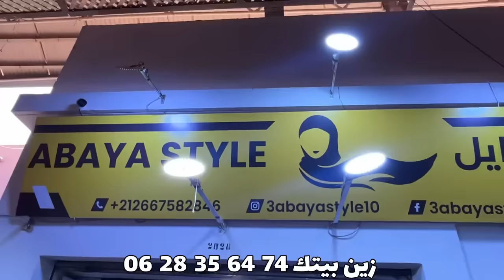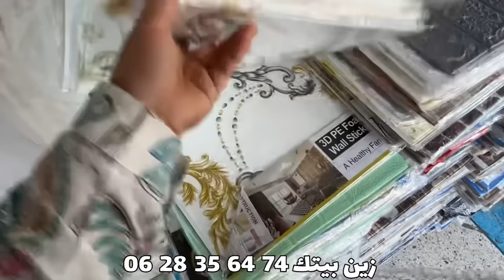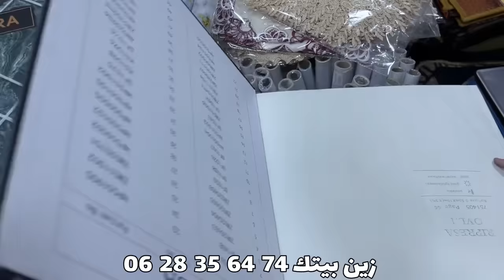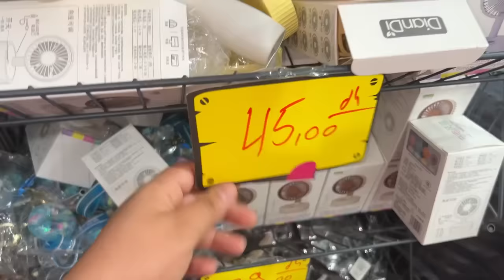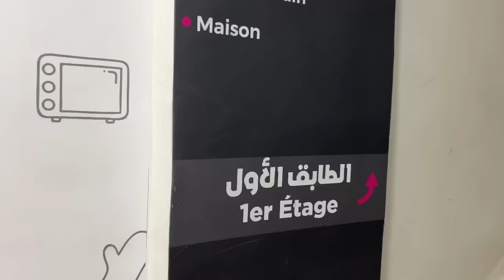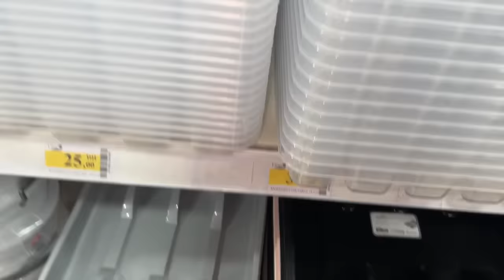مشترياتي الجديدة عباية العيد🥳لقيت ليكم ارخص محل لبيع لوازم البيت💪جولة saga cuisine🚨الخياطة ديالي